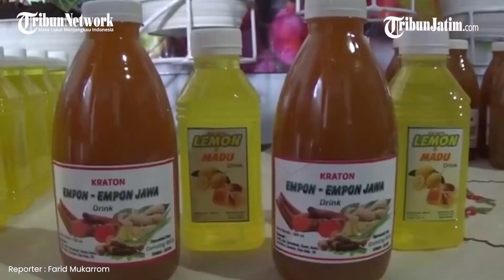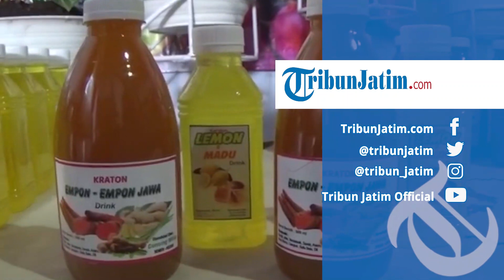KEREN! Minuman Tradisional Asal Kediri Tembus Pasar Eropa